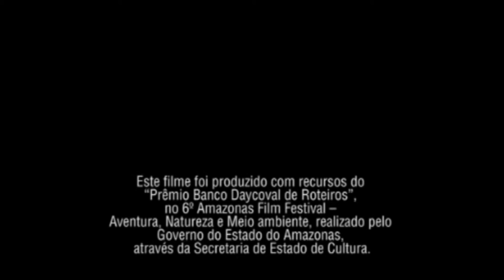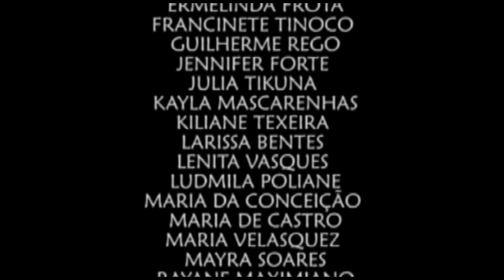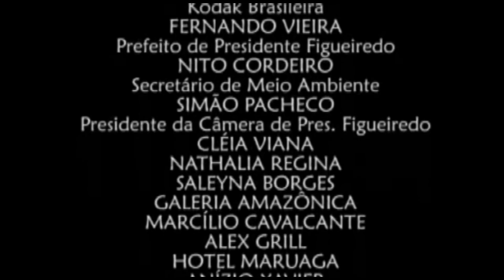UaYNÁ lágrimas de veneno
Curta de Júnior Rodrigues (2010) conta uma estória com raízes das Ycamiabas.